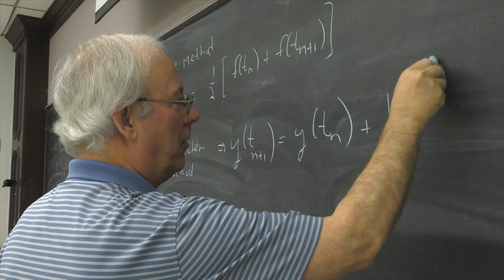Christi Craddick Guest Speaker, Texas A&M University-Kingsville Economic Forum - Feature - (2019)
TEXAS A&M UNIVERSITY-KINGSVILLE COLLEGE OF BUSINESS ADMINISTRATION hosts Railroad Commissioner Christi Craddack.